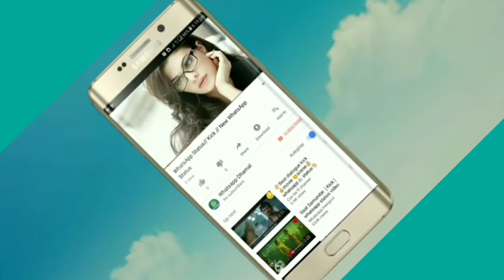Bewafa Beaty//WhatsApp Status//Urmila Matodakar